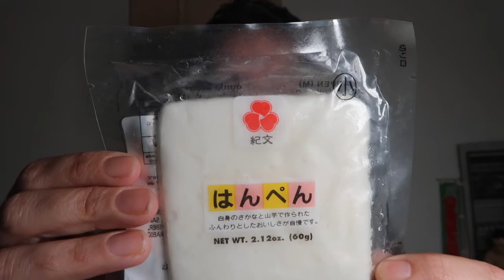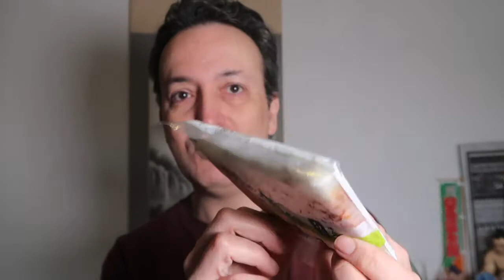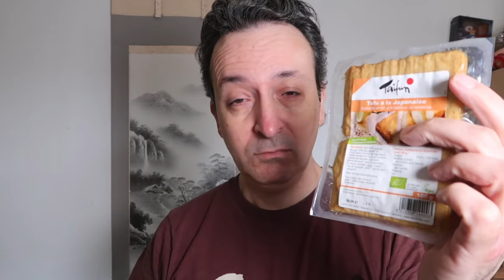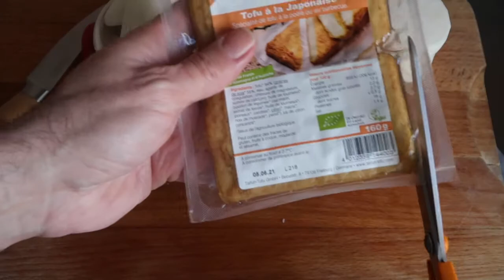recette oden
aujourd hui on se fait une recette tres simple le ODEN